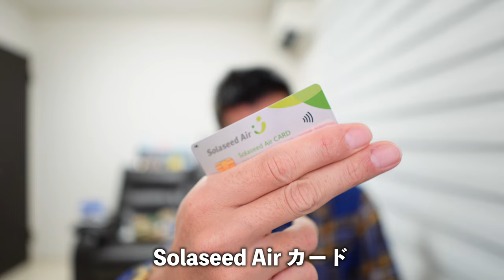ポイントサイトハピタスからマリオットホテルポイント25%増量キャンペーンきた!!＋＠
🔥上記から登録すると私にも紹介ポイント付与ありますのでご了承下さい。

✅楽天ポイントからANAマイル交換キャンペーン

✅三井住友カード20%還元キャンペーン

💳一般カード
✅合計70,000P

✅合計140,000P